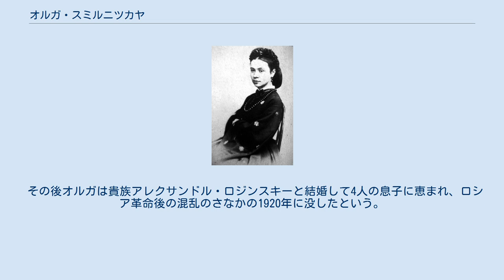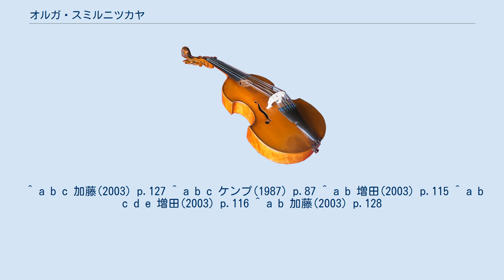オルガ・スミルニツカヤ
オルガ（オリガ）・スミルニツカヤ（ロシア語: Ольга Смирнитская、1837年 - 1920年）は、ロシア帝国の貴族。
ヨハン・シュトラウス2世の恋人として知られる。
「オルガ・スミルニツキー」とも。
 1837年、ロシア貴族の娘として生まれた。
オルガには音楽の才能があり、当時のロシアでは珍しく作曲家としての自立を目標としていた。
ミハイル・レールモントフやアレクサンドル・プーシキンの詩にも作曲している。
 1858年、パヴロフスクに演奏旅行に来ていたヨハン・シュトラウス2世と出会い、恋仲になる。
オルガの作品の一つ『初恋』（Erste Liebe）は、1858年9月24日（ユリウス暦）にシュトラウス2世によってパヴロフスクで演奏されている。
 シュトラウス2世の作品にはオルガに関係するものがいくつかある。
ふたりの関係は身分違いの恋だったため周囲には秘密のものであり、手紙はボンボン菓子の包み紙に偽装して、パヴロフスク公園の大木の洞に入れて交換したという。
シュトラウス2世はこの体験をもとに『ボンボン・ポルカ』（作品213）を作曲した。
また、オルガのことを「いたずらな妖精」というあだ名で呼び、ポルカ・マズルカ『いたずらな妖精』（作品226）を作曲している。
 オルガとの結婚をシュトラウス2世は本気で考えていたが、1860年にふたりの関係は急速に破局を迎えた。
シュトラウス2世と会ったオルガの母が「誠意のない」「繊細さのない」人物だと彼を評価したためである。
同年4月、オルガはシュトラウス2世にこう手紙を送った。
 その後オルガは貴族アレクサンドル・ロジンスキーと結婚して4人の息子に恵まれ、ロシア革命後の混乱のさなかの1920年に没したという。
 ^ a b c 加藤(2003) p.127 ^ a b c ケンプ(1987) p.87 ^ a b 増田(2003) p.115 ^ a b c d e 増田(2003) p.116 ^ a b 加藤(2003) p.128